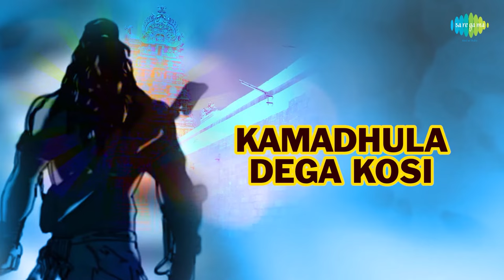Shiva Shiva with Lyrics by T M Krishna | Shiva Song | Carnatic song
Listen to this Carnatic song Shiva Shiva sung by T M Krishna.